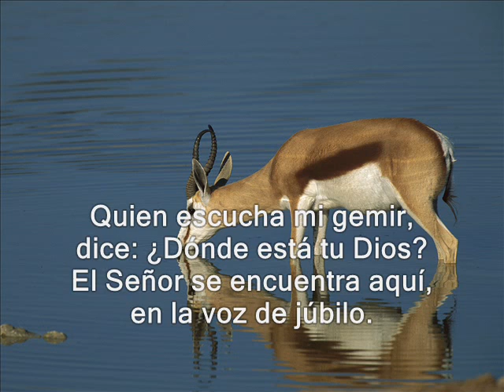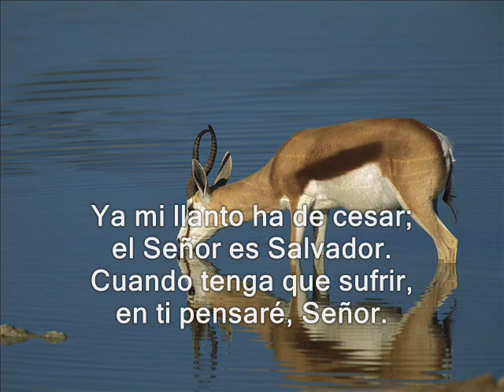Como el ciervo al agua va. Alejandro Mejía